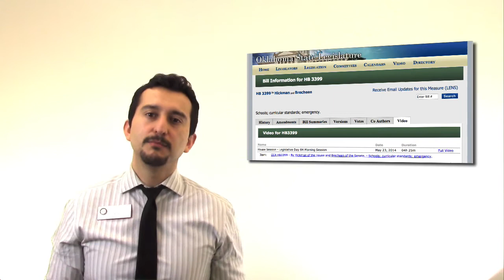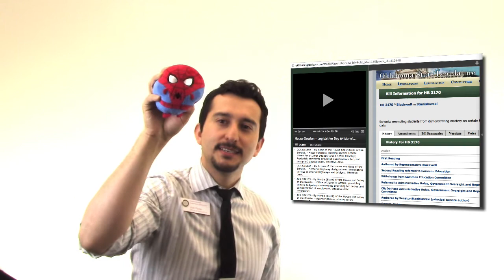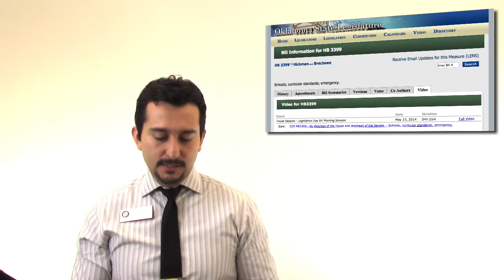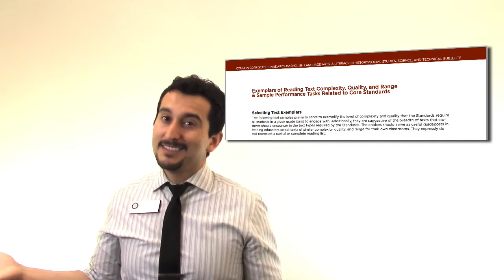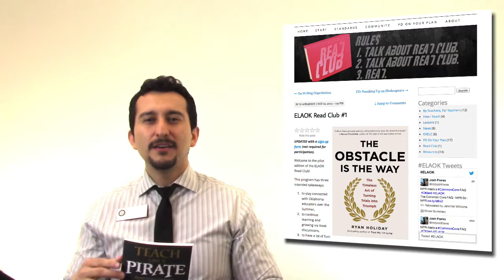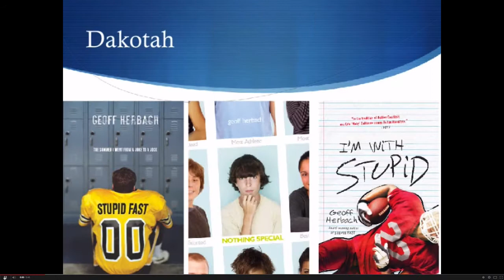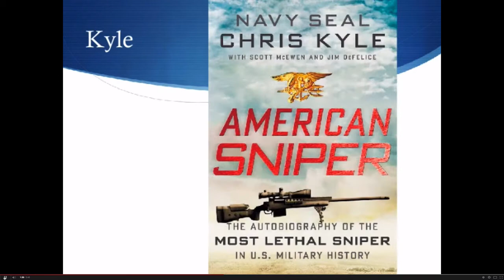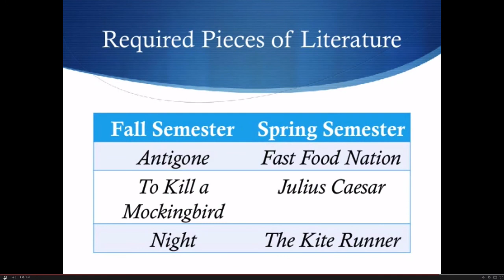ELAOK Weekly Report #63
HB 3399
Read Club: Teach Like A Pirate
Upcoming PD